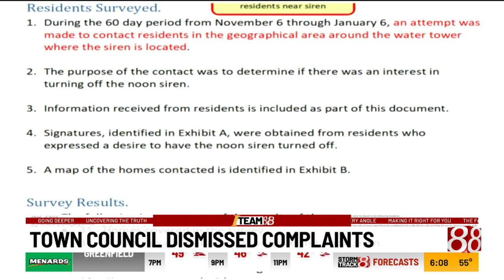Sharpsville residents want stop to daily storm siren tests, survey shows